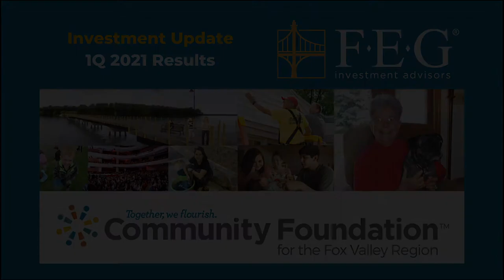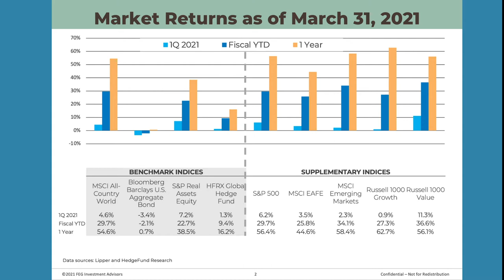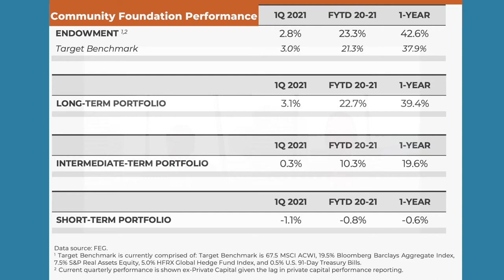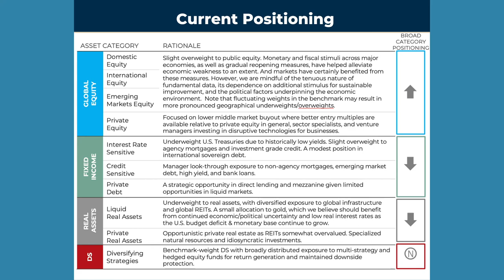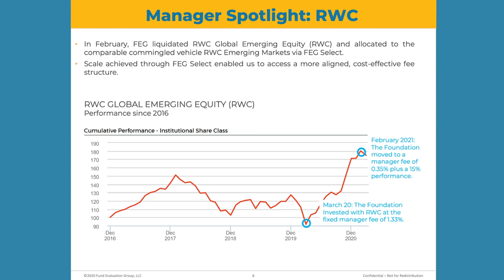Community Foundation Investment Update 1Q 2021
Here is the latest video update detailing our First Quarter 2021 investment results for the Community Foundation for the Fox Valley Region, from Alan Lenehan and Kathryn Mawer, our Fund Evaluation Group (FEG) Investment Advisors and our Outsourced Chief Investment Officer (OCIO).
to see our investment strategy.